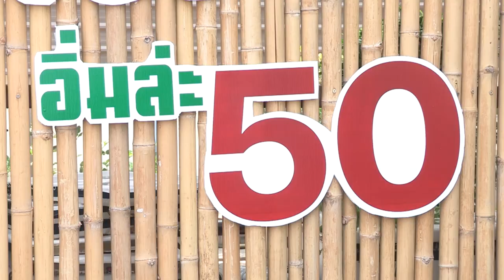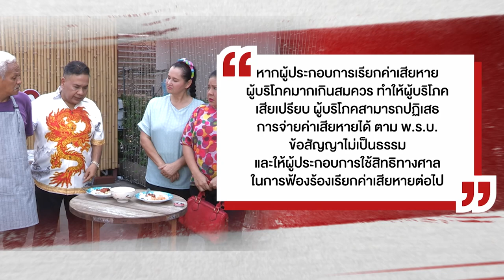แพงไปไหม ? ข้าวแกงบุฟเฟต์ 50 บาท แต่โดนค่าปรับ 500 บาท | ทนายสงกาญ์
เรื่องราวของร้านขายข้าวแกงบุฟเฟต์แห่งหนึ่ง ขายในราคา 50 บาท แต่ถ้าหากกินไม่หมดกลับโดนปรับ 500 บาท จนโดนลูกค้าโวยว่าค่าปรับแพงเกินควร แต่ทางร้านก็ได้ตอบกลับว่าได้แปะป้ายแจ้งไปแล้ว ด้านลูกค้าโต้กลับว่าป้ายถูกแปะในพื้นที่ที่แทบจะมองไม่เห็น แบบนี้เป็นการเอาเปรียบผู็บริโภคหรือไม่ ?

กรณีนี้ ทนายสงกาญ์ อัจฉริยะทรัพย์ กรรมการปฏิรูปประเทศด้านกระบวนการยุติธรรม ได้ให้ความรู้ทางด้านกฎหมายว่า หากผู้ประกอบการเรียกค่าเสียหาย ผู้บริโภคมากเกินสมควร ทำให้ผู้บริโภคเสียเปรียบ ผู้บริโภคสามารถปฏิเสธ การจ่ายค่าเสียหายได้ ตาม พ.ร.บ. ข้อสัญญาไม่เป็นธรรม และให้ผู้ประกอบการใช้สิทธิทางศาล ในการฟ้องร้องเรียกค่าเสียหายต่อไป

พบกับรายการ “ฆ่าโง่” โดยทนายมากประสบการณ์ “สงกาญ์ อัจฉริยะทรัพย์” มาพร้อมประสบการณ์จริง รวมถึงเรื่องราวเด็ด ๆ ที่อยากนำเสนอ มาถ่ายทอดให้ชมกันในรูปแบบละครสั้น ทุกวันจันทร์-ศุกร์ เวลา 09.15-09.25 น. ทางช่อง 7HD